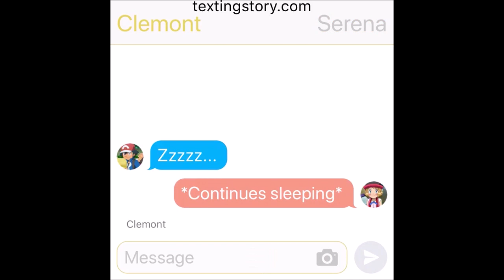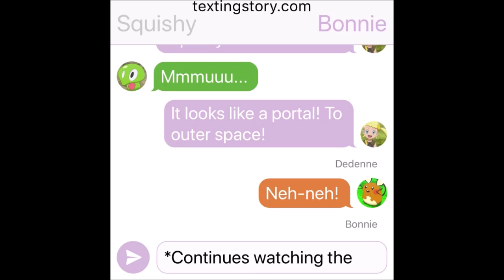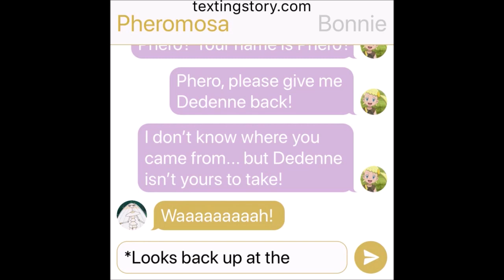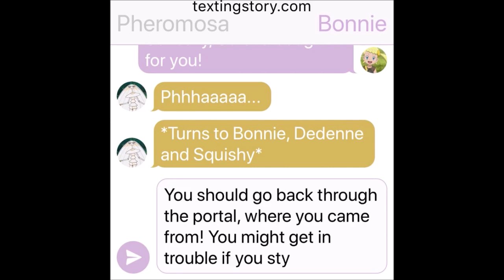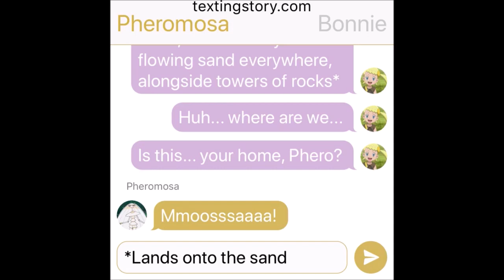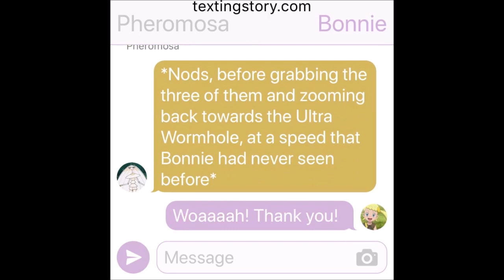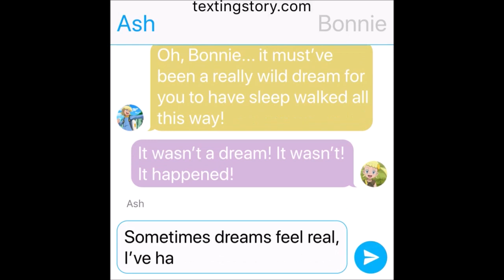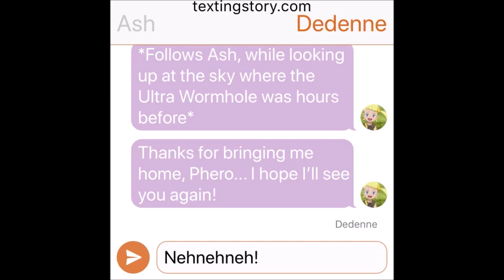XYZ: Bonnie's Ultra Adventure!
On the way to the Kalos League, Bonnie, Dedenne and Squishy make a big discovery while Ash, Serena and Clemont are asleep! A discovery which leads them on an adventure they'll never forget!

Romance Romantic Friendship Relationship Love True Love Reunion Reunite Bond Bond Phenomenon Battle Bond Mega Evolution Dynamax Gigantamax Z-Moves Ultra Beast
Pikachu Riolu Lucario Dragonite Gengar Raboot Cinderace Lycanroc Incineroar Dedenne Greninja Charizard Evolve Yamper Pikachu Evolves Ash-Greninja Satoshi-Gekkouga Piplup Farfetch'd Greninja Returns Ash and Greninja Reunite Ash-Greninja Returns Sirfetch'd Sobble Grookey Scorbunny Froakie Fennekin Braixen Sylveon Eevee Eternatus Zacian Zamazenta  Battle for Ash Fight for Ash Fight over Ash Dracovish Mewtwo Mewtwo Returns Ash Catches Mewtwo